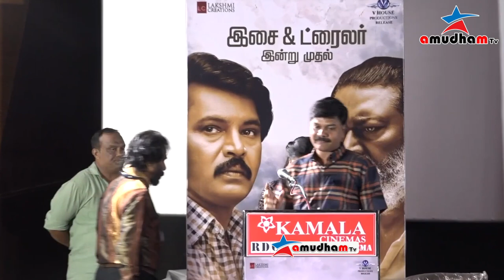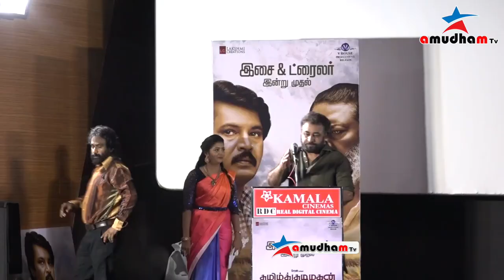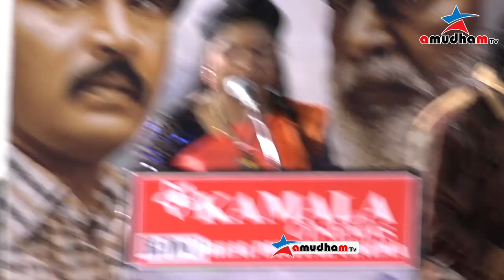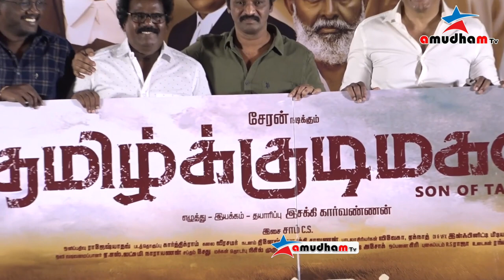Full Video : Tamilkudimagan Audio & Trailer Launch | Sarathkumar, Ameer, Cheran, Thankar Bachan